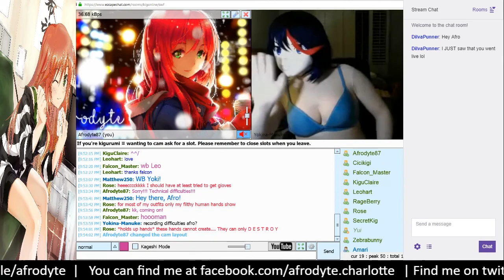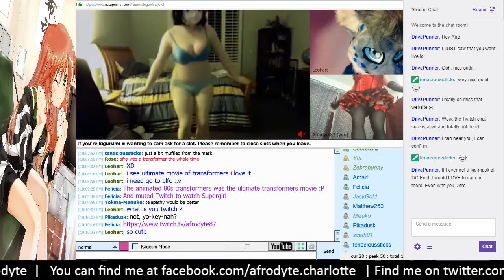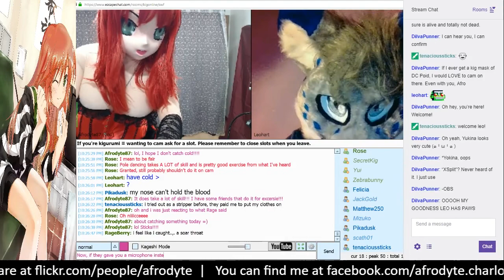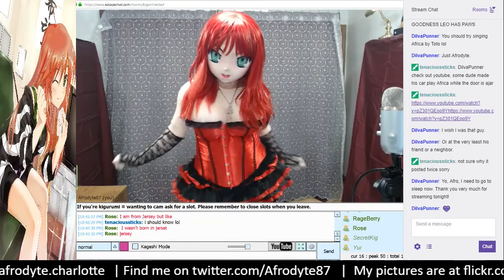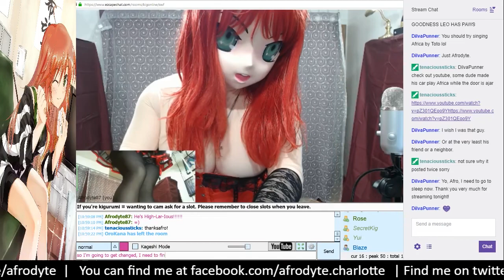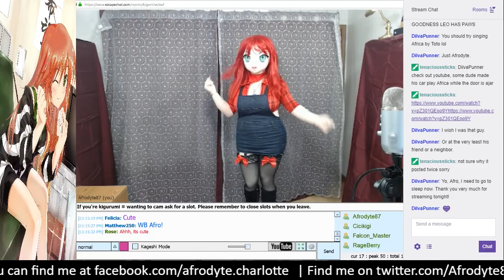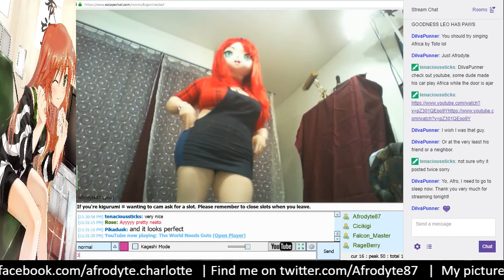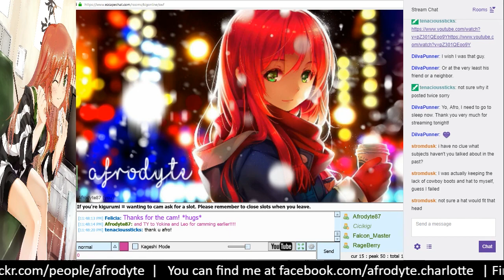Kigurumi Cam Session May 14, 2018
👇Expand the description to see the different highlights!👇

Camming with some kigu friends tonight!! Yokina looked amazing as always and Leo was adores!!!  Also, I'm pretty sure I lost the dance off to Yokina, lol!!  Much funs was had by all!! 😁

I'd love to meet you and chat live!!
►Highlights
0:09 - Yokina is on cam!!
-= 0:47 =- Afrodyte Starts Video Cam
0:56 - Hearts!!
1:05 - Yokina shows off her outfit!
1:57 - Fully body shot of Yokina!
2:12 - Thigh Cam, oh yeah, it's a thing now!! =)
2:48 - And let the dancing begin!!
3:15 - Butt??
5:07 - Yokina shows off her body!
6:15 - Leg Cam and...Butt Cam?? o.0
7:01 - Yokina Seduction Cam!!
-= 9:01 =- Leohart Starts Video Cam
12:42 - Cute dancing by Yokina!!
14:11 - Dat Cleavage Doe!! =)
17:23 - Yokina breaks it down!! Also...more cleavage and booty, lol!! =)
19:00 - Seduction Cam and yokina's Cleavage Cam!!
-= 21:12 =- Yokina Ends Video Cam
25:23 - Talking a bit about xsplit which I use for my Twitch Stream
30:52 - Just a bit of burlesque! =)  And Leo shows off his paws!
31:26 - Cleavage Cam!?
34:18 - Kigurumi Karaoke!?!?
-= 34:35 =- Leo Ends Video Cam
35:33 - Obligatory Booty!
42:37 - The importance of well made high heels!! =)
44:42 - What's another word for Pirate Treasure?
47:06 - Trying out different accents!
49:53 - Moar accents!
53:02 - Leg Cam
54:36 - Southern Bell
58:24 - Seduction Cam
1:00:45 - My best Mickey impression for Cici!!
1:05:37 - Plugging Stick's YouTube channel!! =)
1:06:21 - Afrodyte On Standby
-= 1:21:42 =- Afrodyte Outfit Change (Farm Girl look!)
1:22:25 - Afrodyte shows off her outfit
1:23:09 - Leg Cam
1:27:00 - Rump Shaker
1:29:10 - Leg Cam
1:30:11 - Seduction Cam
1:33:01 - Afrodyte on Standby
-= 1:36:46 =- Afrodyte Outfit Change (bare legs)
1:37:28 - Leg Cam
1:39:54 - Moar Booty!!!
1:40:30 - Hugs!!!
1:43:36 - Boot Cam!!
1:48:56 - My review of the Avengers Infinity War movie (BAM!! Straight action!!)
1:50:32 - Floor Cam!
1:53:37 - Boot Cam!
1:54:49 - Hugs!
-= 1:55:06 =- Afrodyte Ends Video Cam
1:55:19 - Outtro and Thank You's!
►Other People In Cam (Clicky clicky!!!)

Video capture for broadcasting

Combines two video streams in one picture

Use OBS as your virtual web cam

Screen capture for streaming to Twitch or YouTube.
(I use the free version)

The most comfortable heels I own!!

Shameless plug of Stick's YouTube channel! 😀